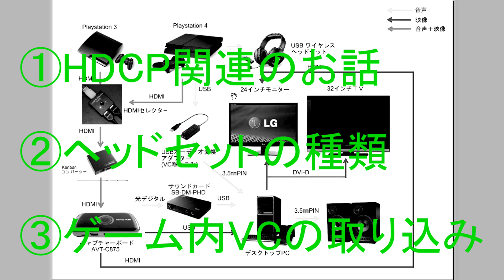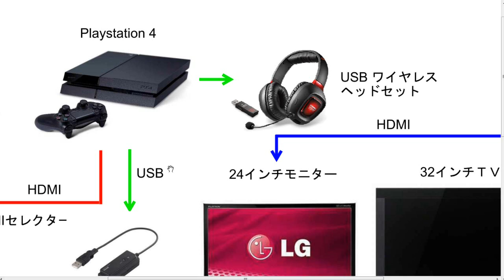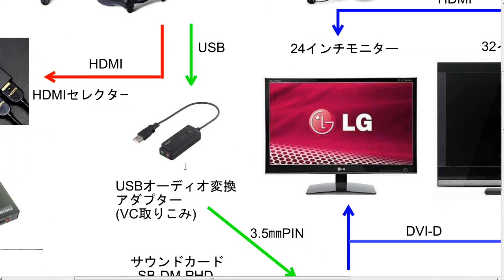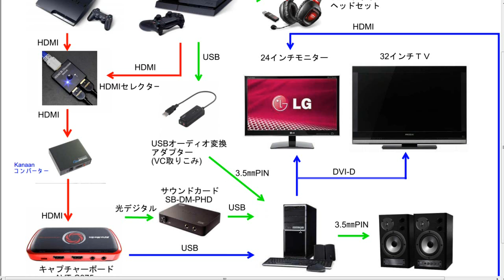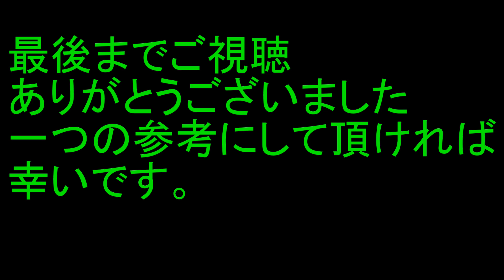PS4キャプチャー環境 VC取り込み AVerMedia AVT-C875